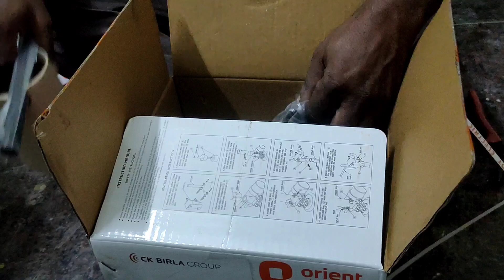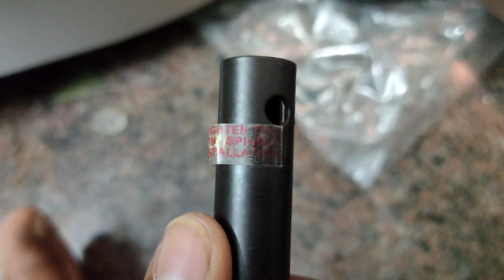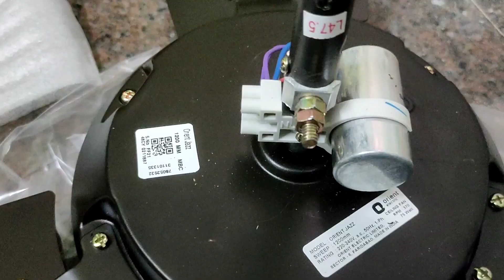how to celling fan assemble and installation